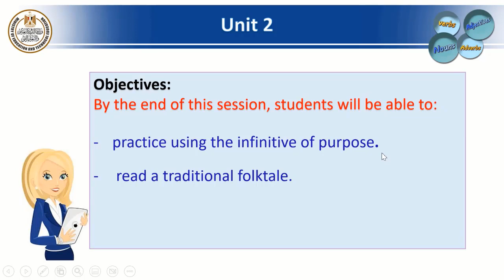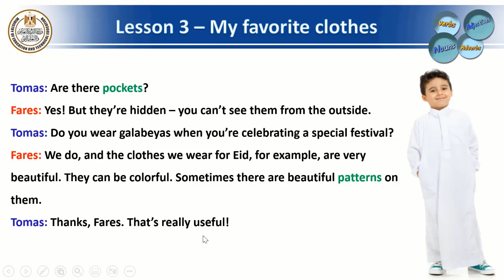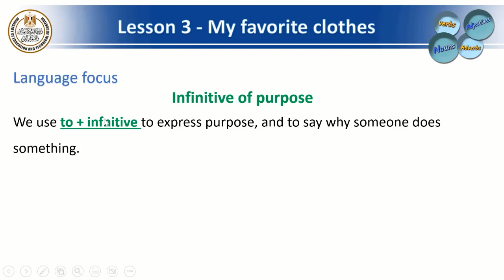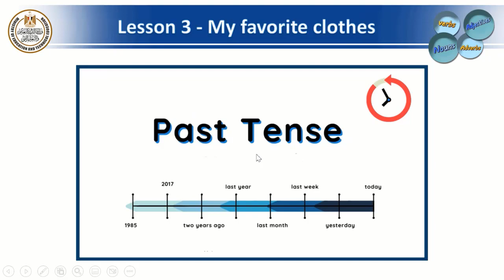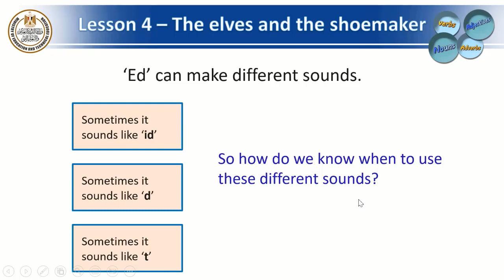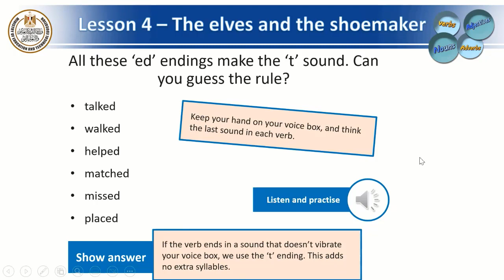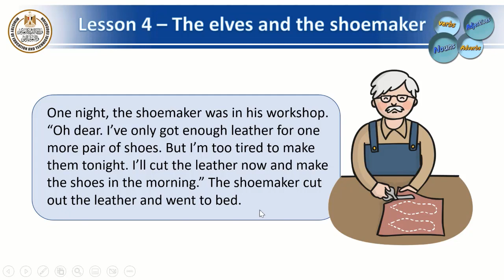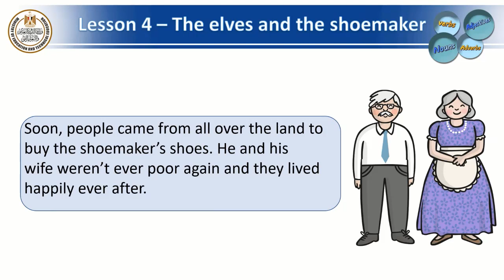English prim 5 Unit 3 How do I look lesson 3&4 1